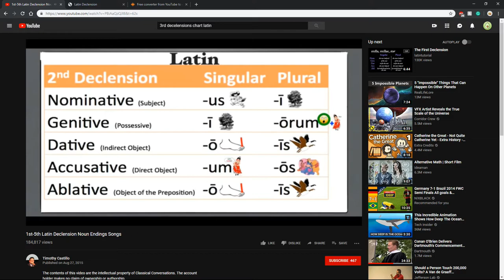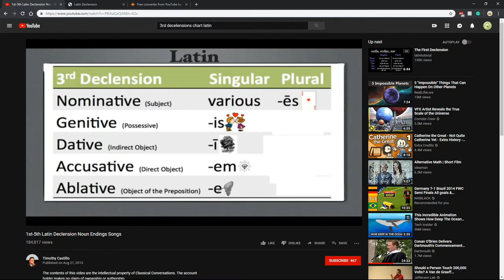declension song 1-3 (NOT MY SONG by Timothy Castillo)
original video